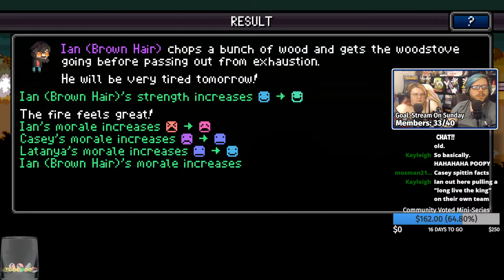Celebrating CASEY'S BIRTHDAY By Going To CANADA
Today marks Casey's birthday!! To celebrate, we're playing some co-op games with Death Road to Canada!!